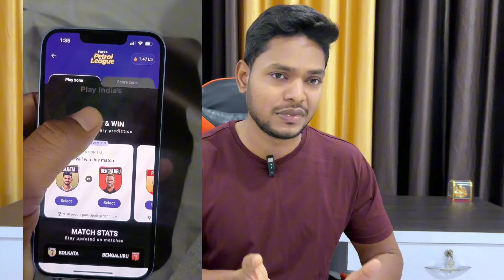🔥[Breaking] Get Rs. 100 Free Petrol | Petrol Rs.80 per Liter Only || By Offerswall